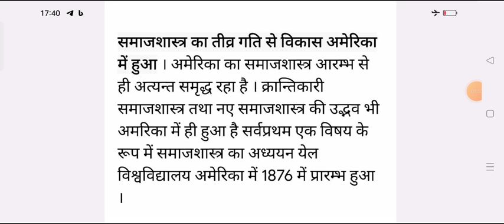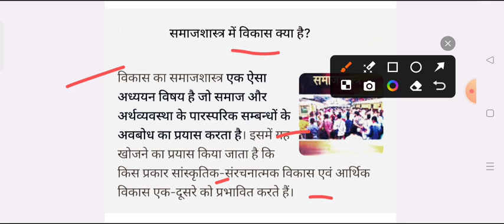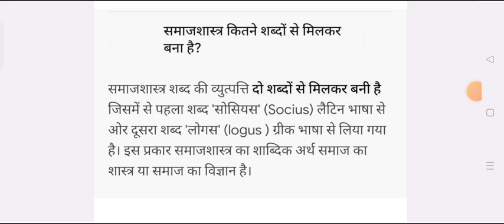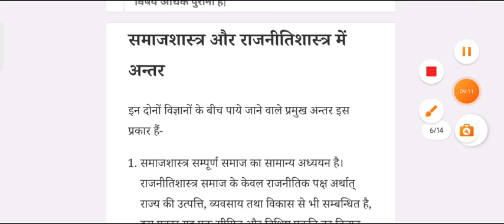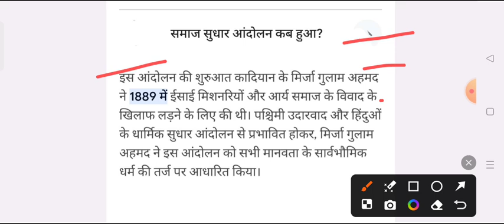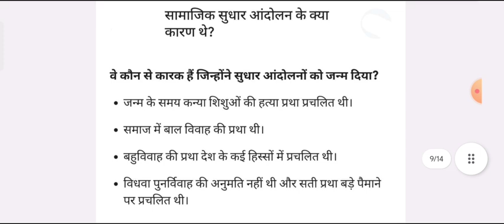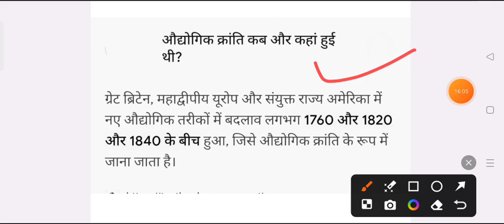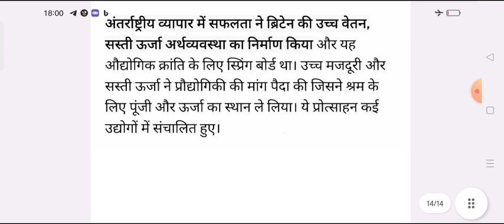Sociology Paper-1 B.A 5th Semester 2025 | ba 3rd year 5th semester sociology important question ans